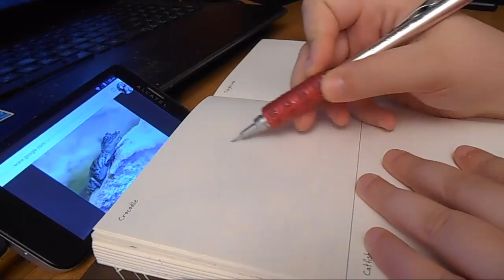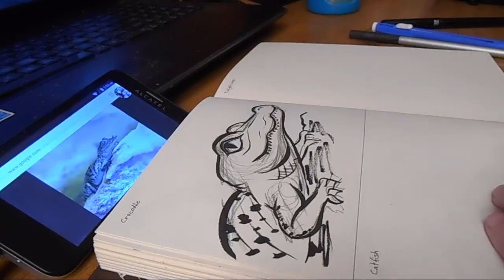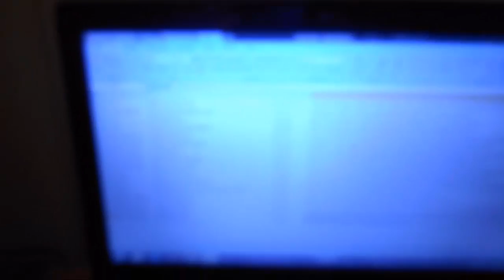WE'RE ADULTS, I SWEAR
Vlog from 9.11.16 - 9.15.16